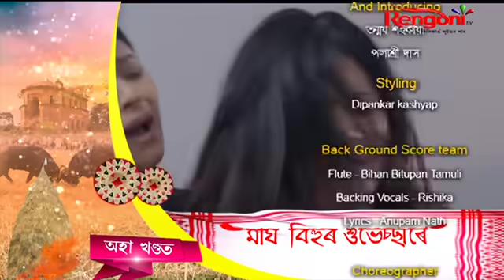Pal Anupal [ পল অনুপল ] || Ep 190 || 16.01.2024